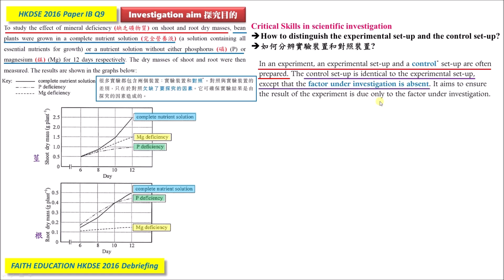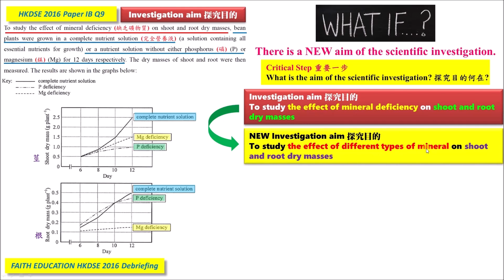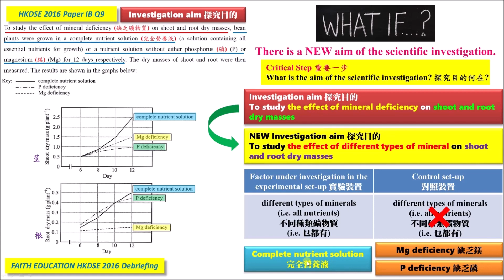📌生物科最後提醒005 │ 超實用破解SBA心結 │ experimental VS control set-up 實驗對照點樣分？ │ Faith Education {雙語Bilingual}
梁公語錄

➘ 你會感興趣的影片:
1. 💋[BIO殺手的告白] 🌹│ 讀Bio乜都要死記？！│揭秘一招讓你學習生物上癮的實戰心法
3. 📌生物科最後提醒002 │ 全視技能 │ DSER必看溫習方法 │ 六大題型整合 │ 筆記任Down
4. 📌生物科最後提醒004 │ Bio寫文攻略 │ Essay變Easy │ 題型整合 │ 【筆記任Down】
5. 【初高中理科生必看】3V變項全掌握 3V Secrets │破解SBA│三位一體 Holy Trinity
0:00 廣東話
4:51 English